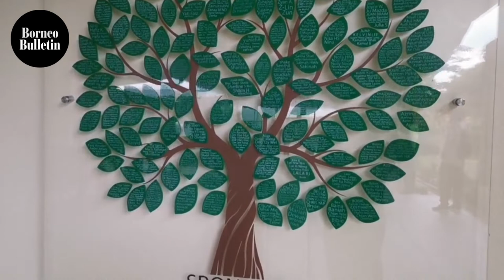Healing with nature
The Psychiatry Services at Raja Isteri Pengiran Anak Saleha (RIPAS) Hospital at Kampong Kiarong now boasts a therapeutic garden allowing patients to recovery in a calm and natural environment.
Minister of Health cum guest of honour Dato Seri Setia Dr Haji Mohd Isham bin Haji Jaafar launched its opening on Saturday, before touring the garden and planting a sapling to mark the occasion.

Video by James Kon

For more details, click on the link in our bio @borneobulletin